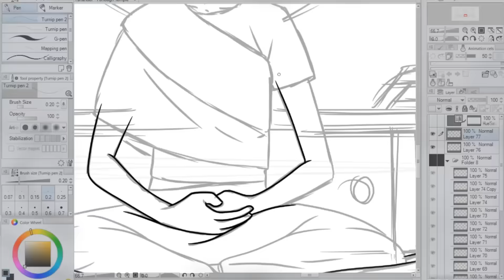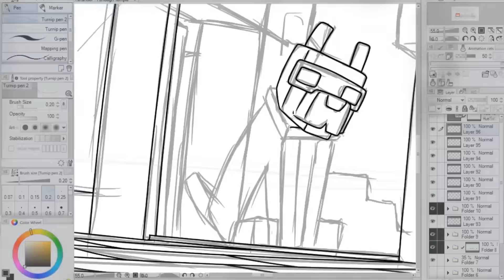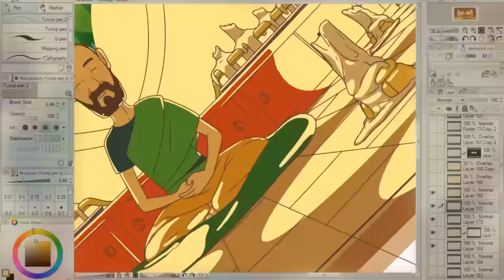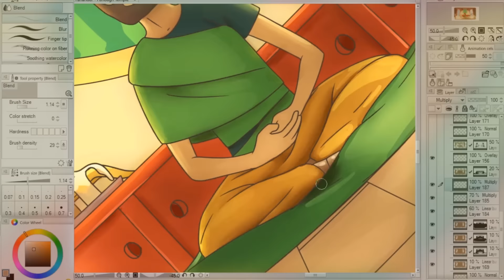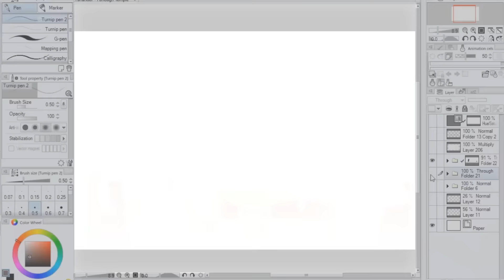I'm Drawing: KurtJMac _ Farlander Furlough Temple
Inspiration: ► KurtJMac monk pose, was something Cacille said she imagined when he called it Farlough.
The west of it I saw when she was talking about it.
note this is not a belief in anyway, just day what I am imagined